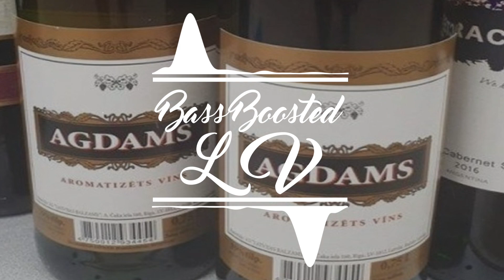Singapūras Satīns - Agdams (BassBoosted)